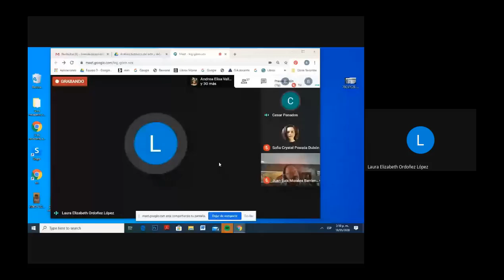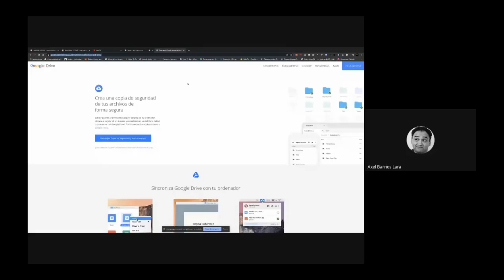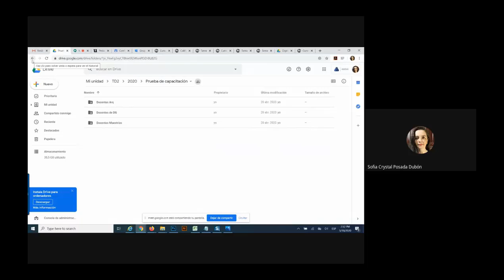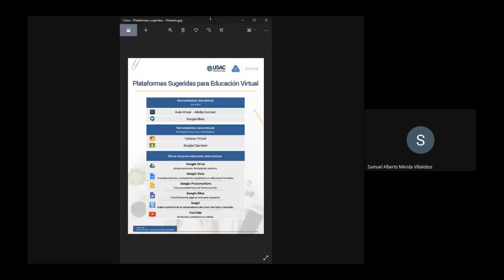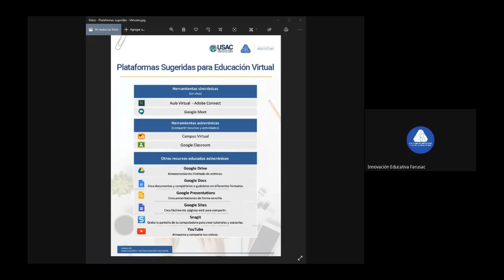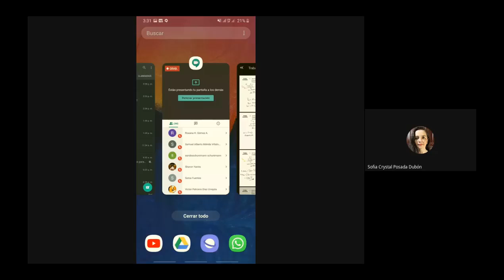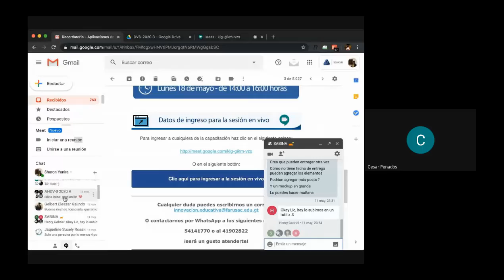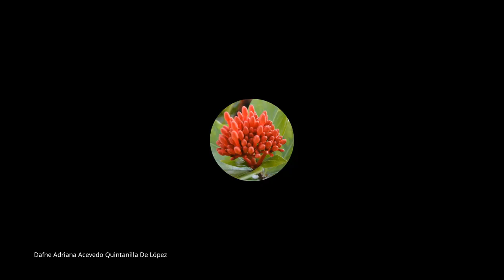Aplicaciones de Google para educación virtual - Tercera sesión